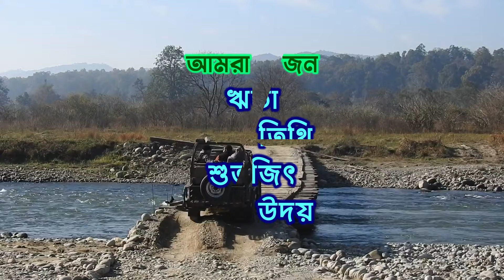Jim Corbett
wild life of jim corbett